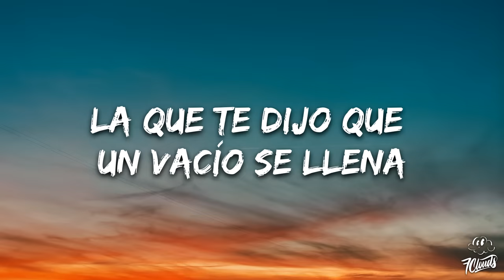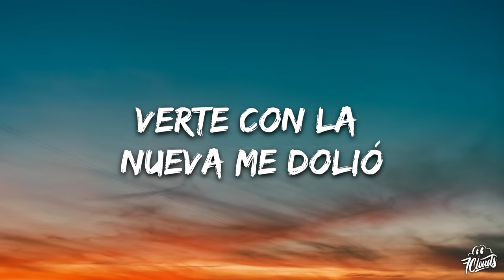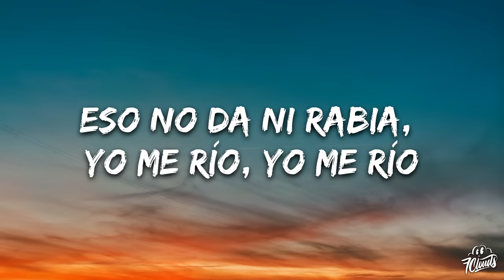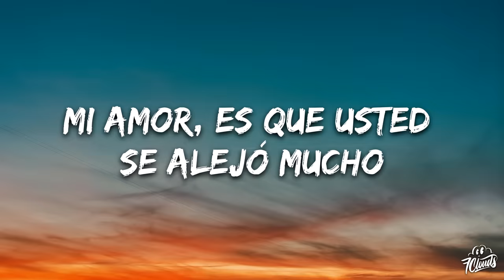KAROL G, Shakira - TQG (Letra/Lyrics)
Barranquilla, Medallo